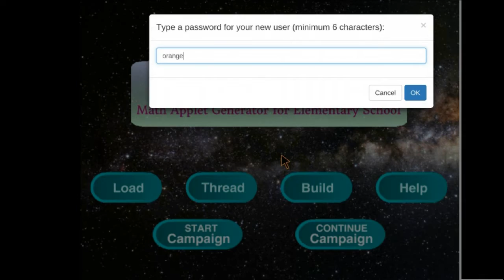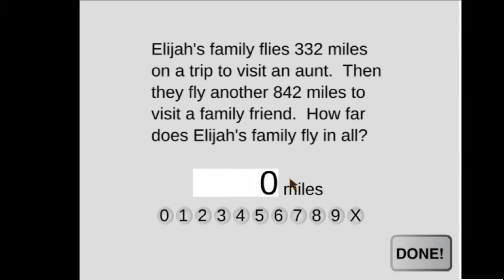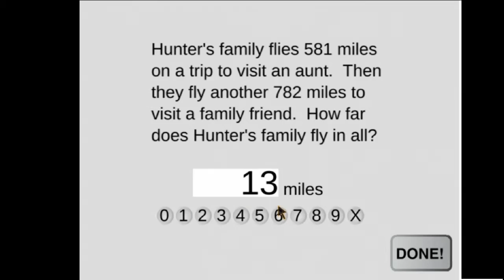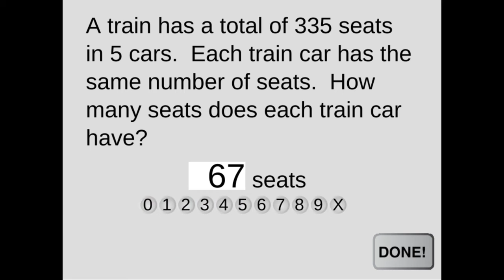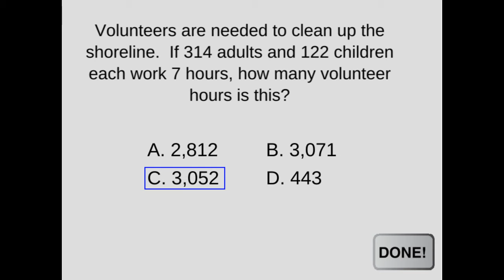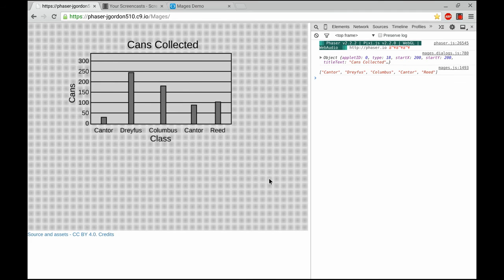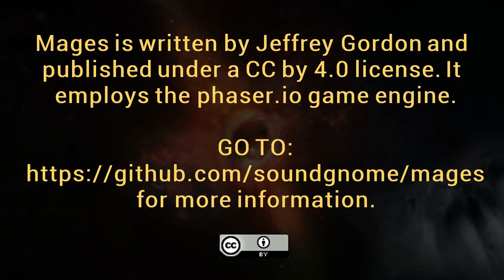Mages Gameplay Demo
Mages is an educational math applet engine, a curriculum of math applets (currently 250 4th grade applets), and a game to incentivize learning (currently in early development).